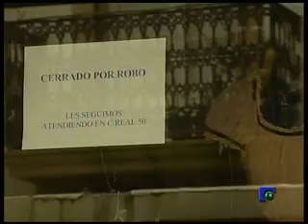INFORMATIVO 31 07 09 Parte 2